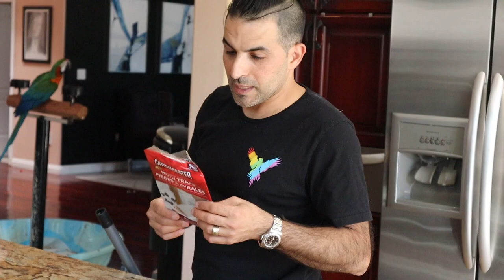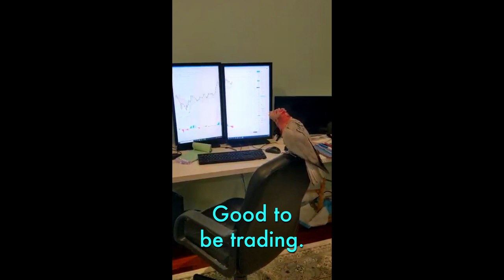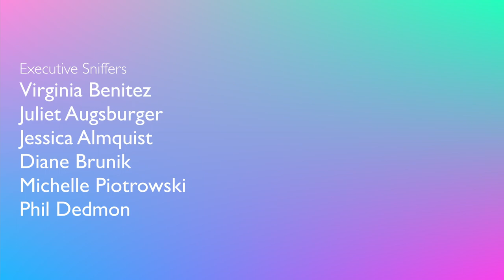MEET ALL MY PARROTS! I HAVE 13 BIRDS! and a MOTH problem!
Hello my parrot and bird lovers! I want you to meet all my parrots! Yes, I have 13 birds!! (RIP Mr. Finchy). As usual in this video, George is driving me nuts but I think I got him back with a little set up, making him think he is the Catchmaster! I can't wait for you to see that.

Speaking of Catchmaster. I am not sure if any of you are having a moth problem, but we are. It is moth season! I see a lot of you asking on our Parrot Station facebook group, what to do about moths and I hope to be able to be of help to you, not only in this video but future videos as well.

To be completely transparent, I am now partnered with Catchmaster, one of the best known and most effective moth traps on the market! Sponsorships help me continue to post free content on the internet for you all to learn from and enjoy, so I feel very fortunate to have this opportunity. Though you should know, I only work with companies that I thoroughly believe in, and the Catchmaster moth trap has become a staple in our home. We can't live without it. Since working with the Catchmaster team, I have had the opportunity to speak with an expert on moths as well as an expert on the traps. I feel confident that from all my meetings I can transfer a lot of this information to you (in an entertaining way) to help you become more knowledgeable on the subject as well, and in turn, help you prevent and/or combat your moth problem.

THE BEST MOTH TRAP⬇

CAMEO | @MARLENEMCCOHEN

MARLENE MC'COHEN
P.O.BOX 572908

MY PARROTS 🦜❤️
NELLIE     🐦 Senegal
MONTY    🐦 Senegal
ILUKA       🐦 Cockatiel

SAVE SOME $$$